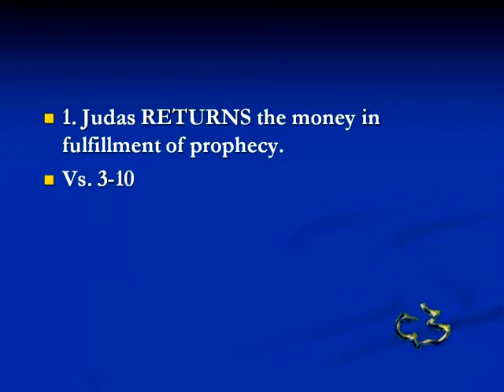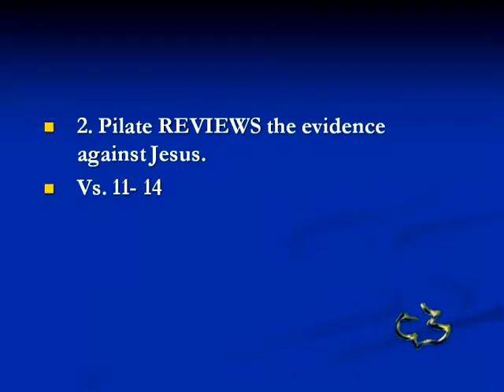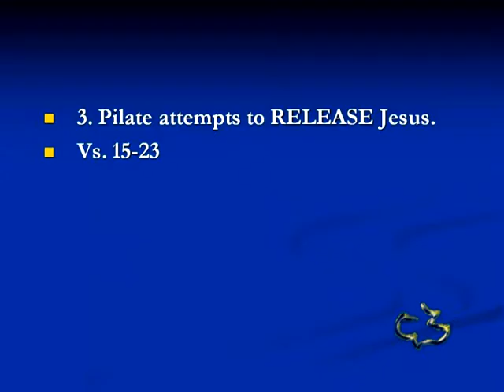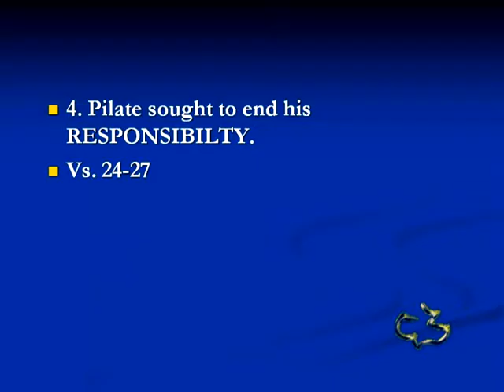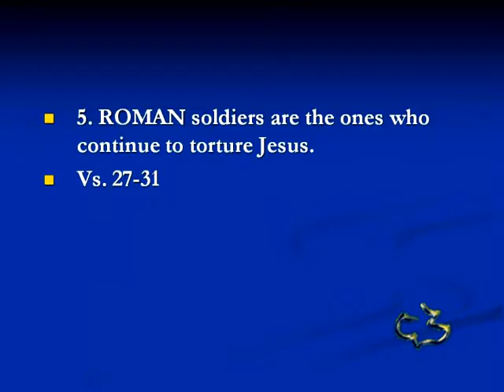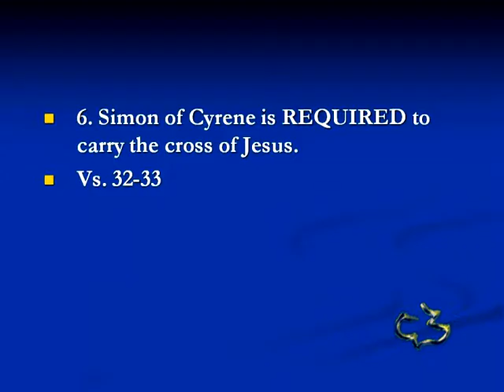New Testament - Matthew 27:1-32 - Jesus Trial & Torture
New Testament - Matthew 27:1-32 - Jesus Trial & Torture - CC Windward - Pastor Tim

 New Testament - Matthew 27:1-32 - Jesus Trial & Torture - Calvary Chapel Windward - OAHU, HAWAII - Pastor Tim Newman - From Local Olelo / Oceanic / Time Warner Cable show "A View from Calvary" - Episode # 172: - Original Air Date:            A.D.

PASTOR TIM's NOTES:

Matthew 27:51-66
“The Burial of Jesus”
1. POWERFUL events take place before the burial of Jesus.
Vs. 51-56
1a. There was a POWERFUL event in the temple.
Gal 3:28-29
1b. There was a POWERFUL event geologically.
Rev 6:12, Rev 16:18-19
1c. There was a POWERFUL event that involved resurrection.
1) This event took place after the resurrection of Jesus.
1 Cor 15:20
2) They appeared to other people in the Holy city.
1d. These POWERFUL events were witnessed by the military.
1) The centurion and those guarding Jesus were terrified.
2) The centurion and those guarding Jesus confess that Jesus was the Son of
God.
Luke 23:47
3) The centurion and those guarding Jesus verified his death.
John 19:32-35
It was critical that the death of Jesus be verified.
Zech 12:10-11
John then tells us that he can testify to what happened because he was there.
John 19:35
John then makes mention of this again in I Jn 5:6-13
We can know that we have eternal life, because we have placed our faith in the Son
of God who died for our sins.
How can we know he died?
It is because when his side was pierced blood and water came out.
How can we know he rose from the dead?
The empty tomb is the proof of his resurrection.
1e. These POWERFUL events were witnessed by women from Galilee.
1) They cared for his needs.
Luke 8:1-3
2) They watched him carry the cross.
3) They stay while he died on the cross.
Luke 23:49
2. A tomb had been PROVIDED for the burial of Jesus.
Vs. 57-61
2a. There is a request made for the BODY of Jesus.
1) There was a time factor in the request.
Vs. 57 The time of his burial- “as evening approached”
Jesus died by 3:00pm in the afternoon, on Friday.
They want him in the tomb before the Sun goes down.
Lev 23:4-8
Why did they need to get his body off the cross before sunset?
Deut 21:22-23
Paul explains that Jesus died in this matter to fulfill the law.
Gal 3:13
2) The request was made by secret believers.
We know that Joseph was a Messianic Jew.
That is he was waiting for the Messiah to come- waiting for the kingdom of God.
If the body of Jesus was thrown into an open garbage dump would it be much
harder to prove his resurrection from the dead?
2b. There is a BORROWED tomb for Jesus.
John 19:39-42, Isaiah 53:9
2c. There were additional witnesses to the BURIAL at the tomb.
3. PILATE orders the tomb guarded after the burial of Jesus.
Vs. 62-66
3a. The Jewish leadership go to Pilate with a REQUEST.
3b. The Jewish leadership REMEMBER the words of Jesus.
3c. A Roman guard will REMAIN at the tomb.
This included putting a Roman seal on the entry stone.